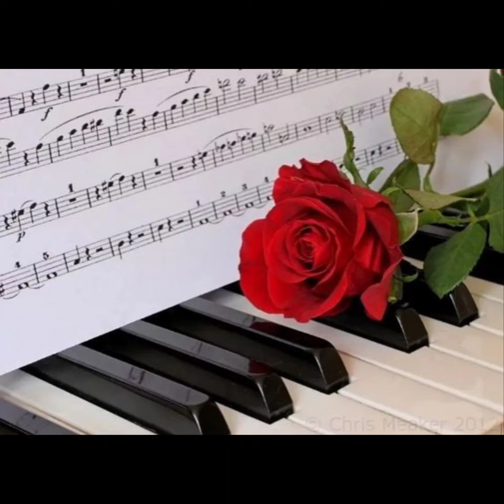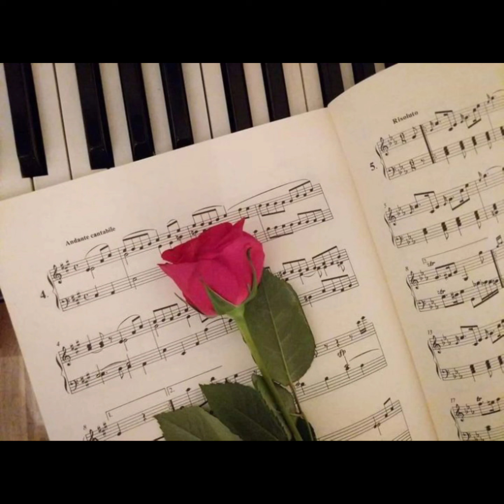Melodie 🩵 Paderewski (piano)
klassisk pianomusikk fra noen av mine Cd plater med romantisk pianomusikk.
det er Peter Nagy som spiller piano